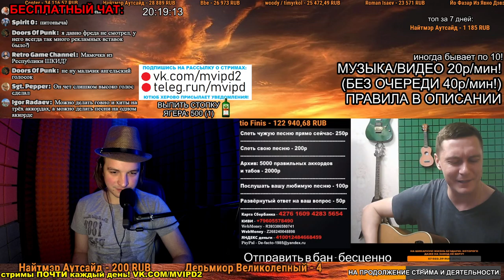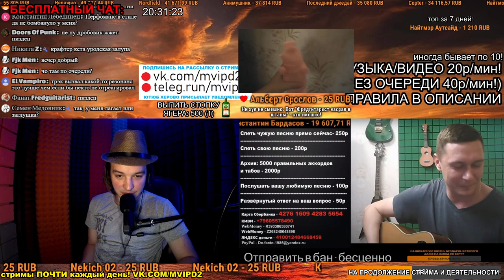СМОТРИМ: Хит ВЗОРВАВШИЙ ИНТЕРНЕТ! МС Ортодокс - УЕБАН)) | Пасрыкин сделал "пародию" на Блядский Цирк